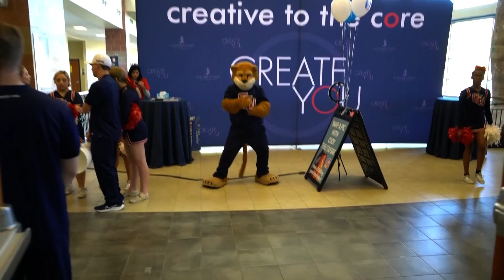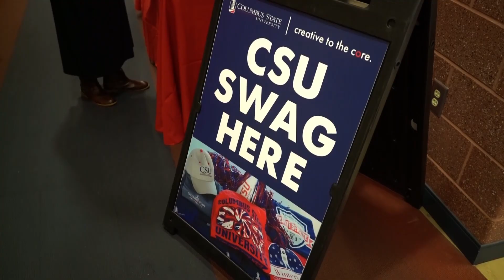Discovery Day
Create You at CSU! Great universities inspire the very best in us. They nurture new ideas, fresh perspectives, and creative problem- solving. They challenge students to discover their passions – and to turn those passions into thriving careers that improve our world. We look forward to helping you explore how you may Create You at CSU!